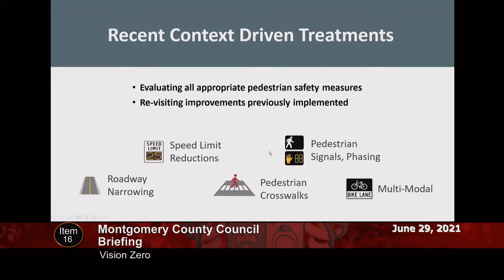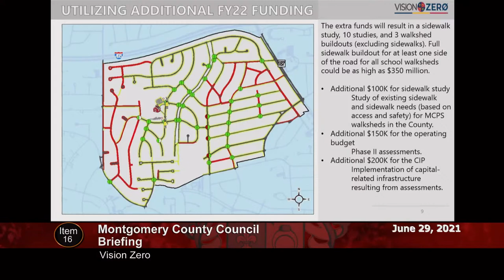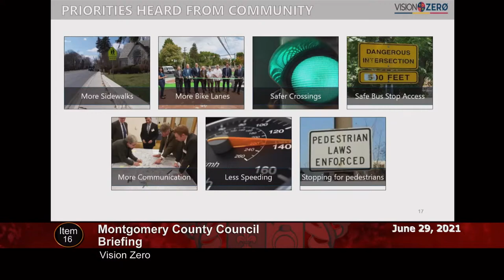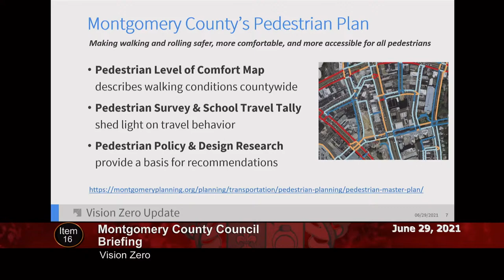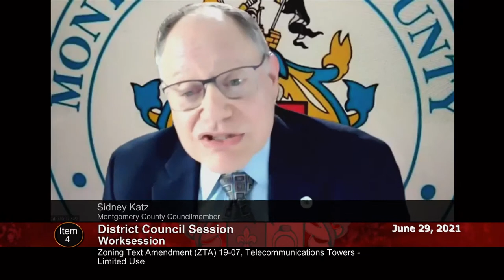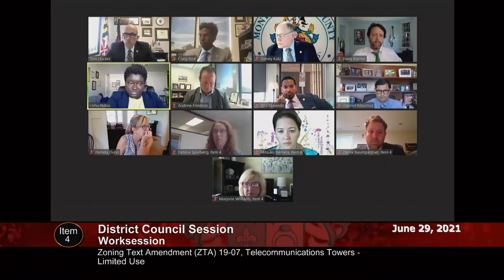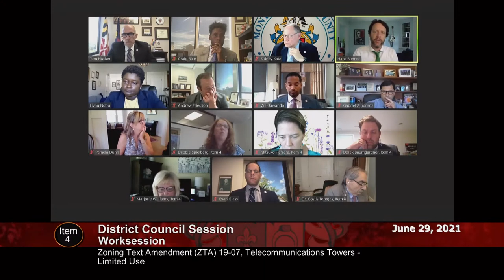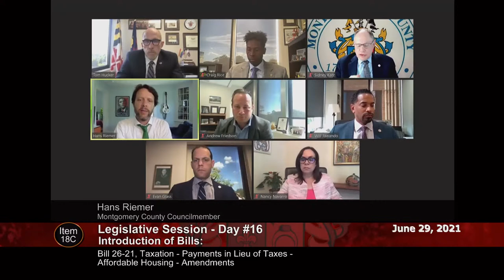June 29, 2021 - Council Session (pm)